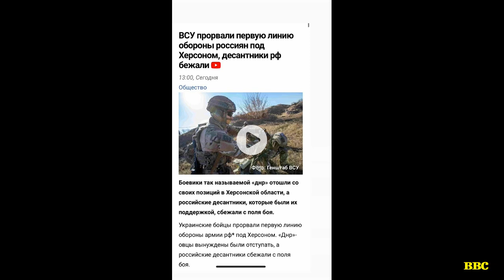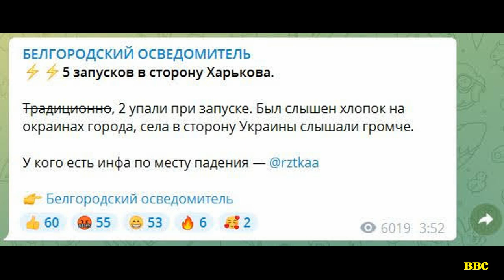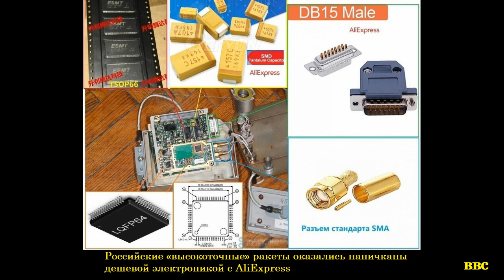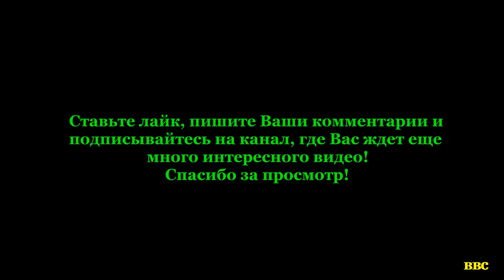Масштабный котел российской армии в Изюме или плановое отступление? Разгром. Сотни трофейных танков.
Окружение и бегство армии РФ в Украине или плановое отступление? Контрнаступление ВСУ под Харьковом и Херсоном. Изюмский котел.
Здравствуйте Уважаемые Зрители! В начале сентября 2022 года ВСУ начали масштабное контрнаступление на северо-востоке Украины. Российские войска попали в котлы, в результате чего началось массовое бегство второй армии Мира в попытке избежать котлов и выйти из них, бросив технику и все вооружение.
Важно подчеркнуть, что наступление ВСУ масштабно началось по двум направлениям, на Юге - на Херсон, а также на северо-востоке - у Харькова. Уже не для кого не яляется секретом, что так называемая вторая армия Мира, хотя правильнее наверное назвать – вторая армия третьего Мира, попала в Изюмский котел. Огромное количество войск, которое исчесляется десятками тысяч солдат РФ, оказались в окружении. Чем этот котел грозит всем наступательным планам РФ, и как он повлияет на дальнейшую обстановку в российско-украинской войне вы можете узнать посмотрев видео. Также в видео представлено обстановку на Юге Украины, где российские войска также попали в котел, только еще более крупный чем под Харьковом. Чем этот котел и вообще эти котлы обернутся для российской армии и всей российско-украинской войны - проанализировано в ролике.

Автор отдельно благодарит всех, кто помогает каналу! Ваша помощь очень важна!!!